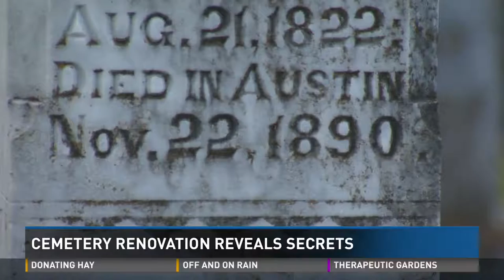Oakwood Cemetery chapel reveals secrets